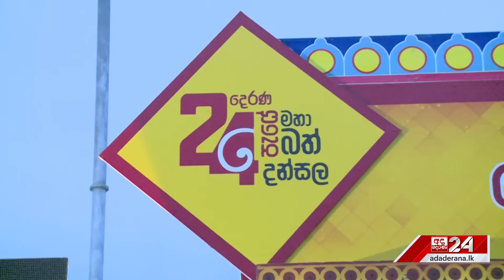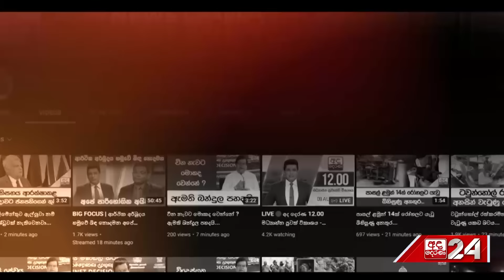TV දෙරණ සංවිධානය කළ ලොකුම දන්සල විවෘත කෙරෙයි... "රසම රස කෑම කන්න එන්න"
TV දෙරණ සංවිධානය කළ ලොකුම දන්සල විවෘත කෙරෙයි...
"රසම රස කෑම කන්න එන්න"
නවතම දර්ශන සහිතයි